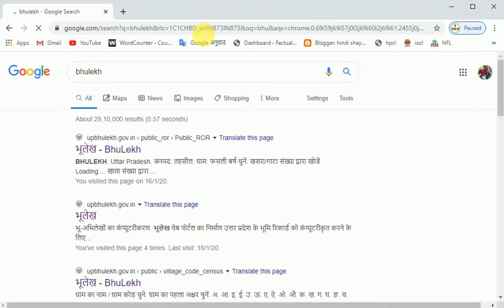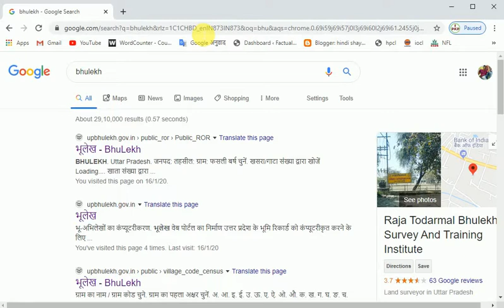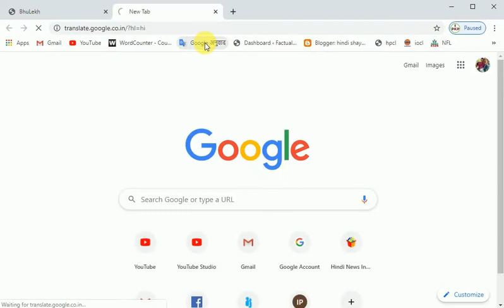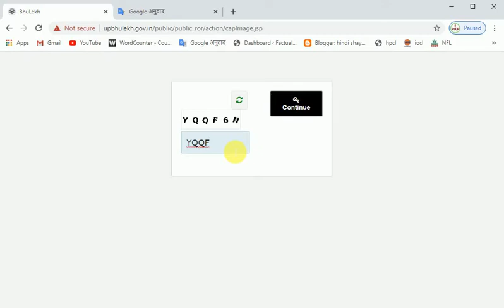Naam Se Jaane Kis Par Kitni Jamin Hai // Kya Jamin Par Koi Loan To Nahi Hai //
video acchi lage to videos ko like kijiye or share kijiye Apne doston me .

 jisse video ki notification aap tak pahuch Jaye .

dhanyabad